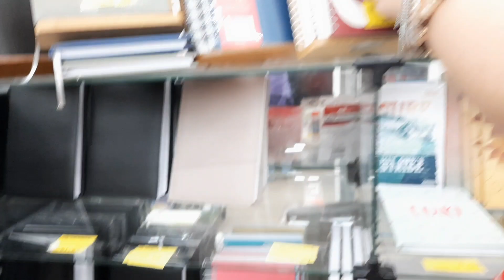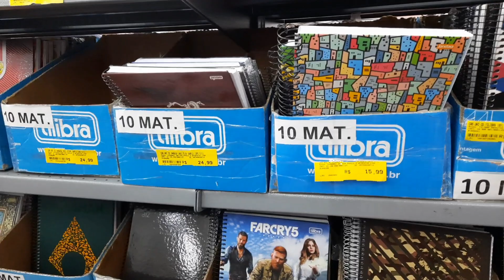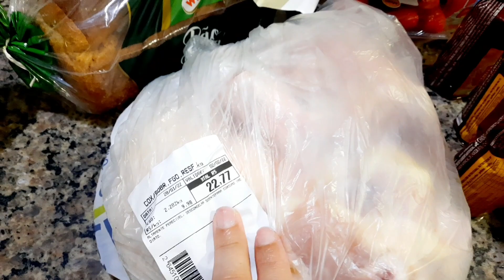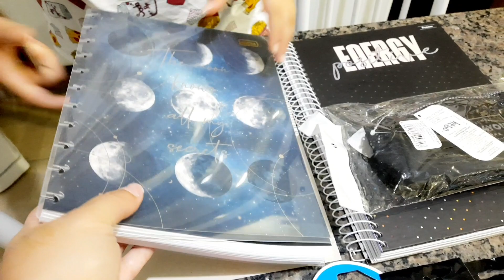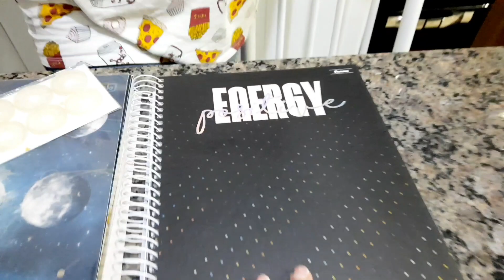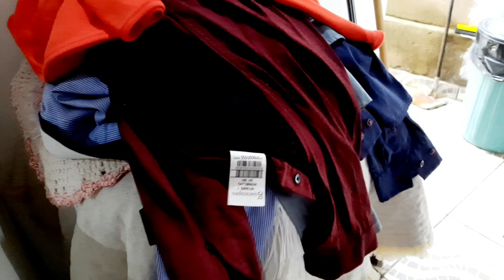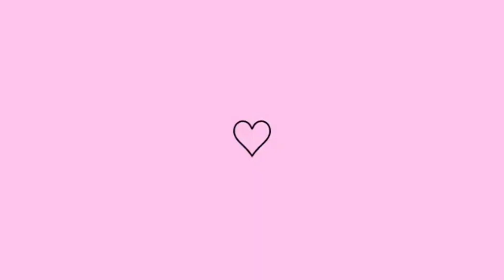COMPRAMOS MATERIAL ESCOLAR DELA/COMPRINHAS DE MERCADO/ELES VIERAM TROCAR AS PORTAS ! DONA DE CASA 🏠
OLA GENTE TUDO BEM?
NESSE VÍDEO COMPARTILHO COM VOCÊS AS COMPRAS DE MATERIAL ESCOLAR DA LETÍCIA +COMPRINHAS DE MERCADO ,ELES VIERAM TROCAR AS PORTAS DO GUARDA ROUPA E MUITO MAIS. ESPERO QUE GOSTEM BJS E ATE O PRÓXIMO VÍDEO.

FAZENDO ISSO VOCÊ AJUDA NO CRESCIMENTO DO CANAL